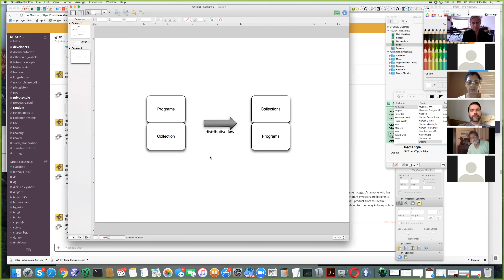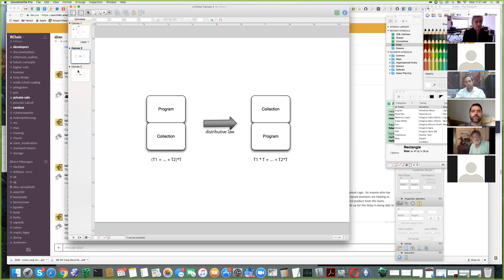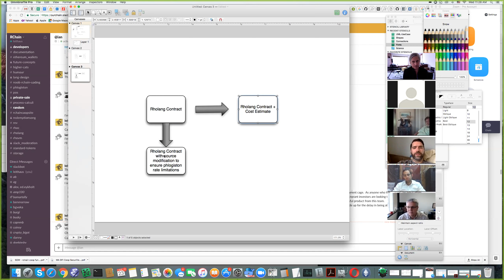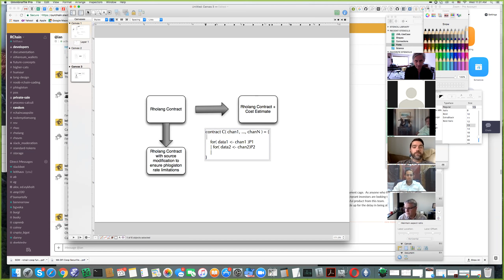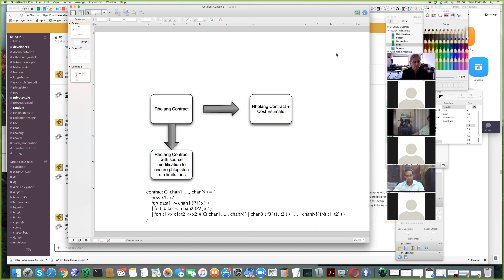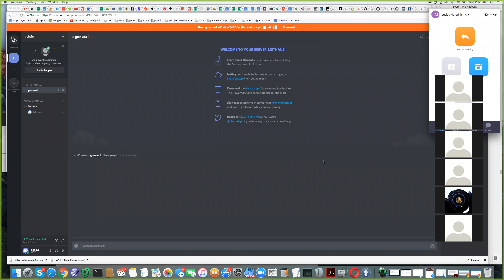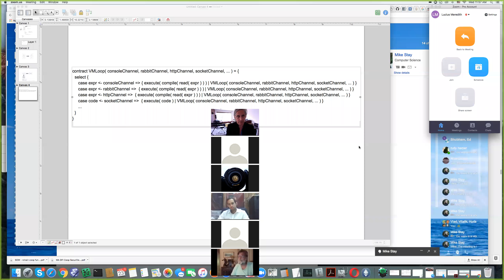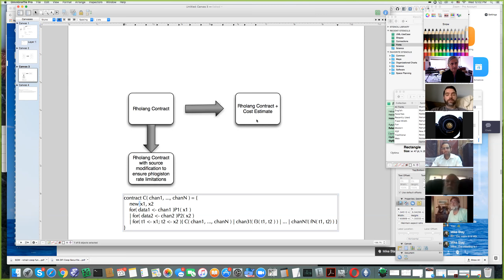Rchain Community Debrief 39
RChain’s platform architecture is a decentralized, economically sustainable public compute infrastructure. The platform design results from the inspirations of earlier blockchains and builds on top of the shoulders of giants in the disciplines of mathematics and programming language design.

Rosette-VM RChain’s platform architecture is a decentralized, economically sustainable public compute infrastructure. The platform design results from the inspirations of earlier blockchains and builds on top of the shoulders of giants in the disciplines of mathematics and programming language design.

Slack (To be phased out and replaced by Private Discord)

Discord (Private) : Requires Membership - Co-op members, leadership and developers share a PRIVATE Discord server that requires a $20 membership and KYC to join.